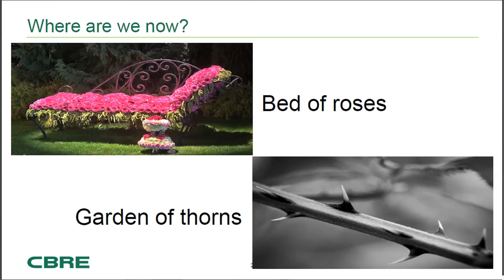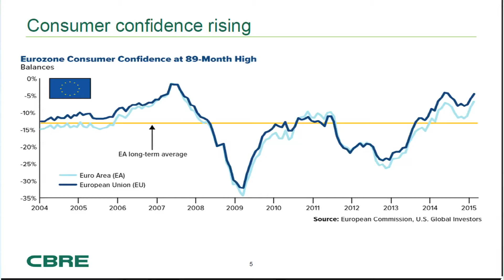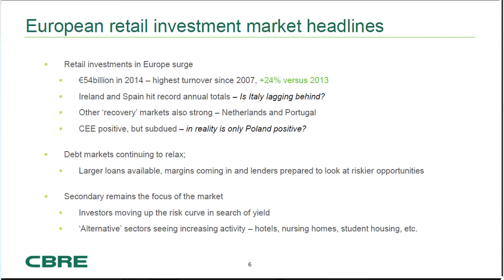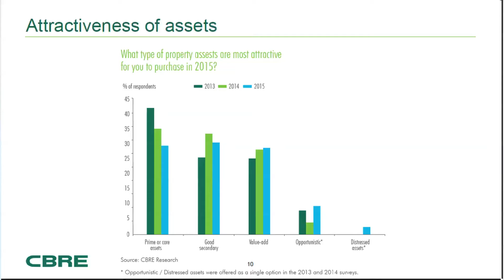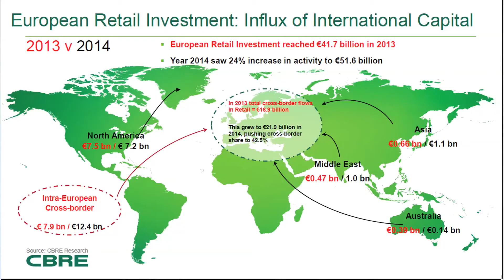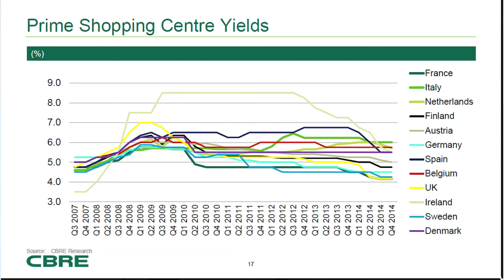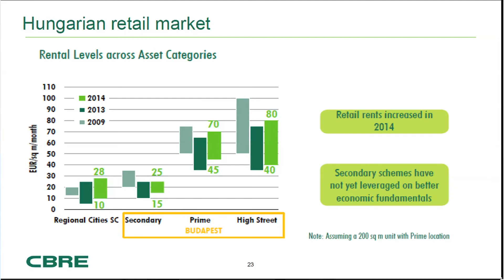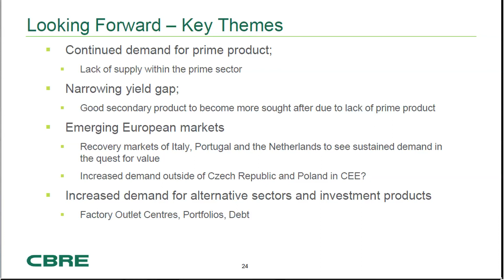European Retail Investment Briefing keynote presentation, Andrew Phipps, CBRE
Do European retail property investors see life as a bed of roses or a garden of thorns? Andrew Phipps, EMEA Head of Retail research at CBRE, suggests some answers to this and other key questions during his keynote presentation to PropertyEU's latest European Retail Investment Briefing in London.

Filmed by PropertyEU TV